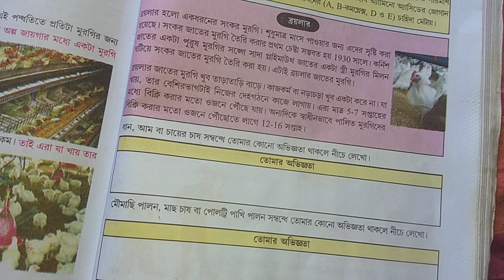পোলট্রি মাংসের গুনাগুন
পোলট্রি মাংসের গুনাগুন সকল ক্লাস